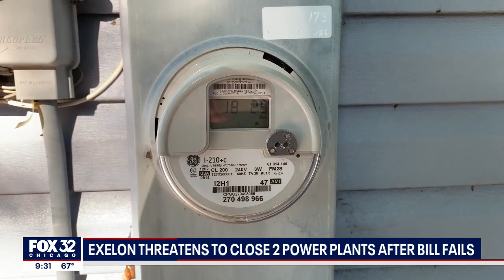Exelon threatens to close 2 power plants after lawmakers fail to pass energy bill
After the General Assembly failed to pass his 900-page clean energy proposal, Illinois Governor JB Pritzker said Wednesday he still hopes it will soon become law.